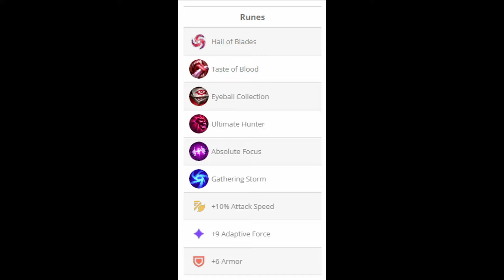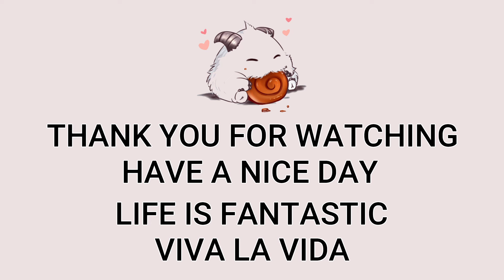T1 Gumayusi Varus ADC VS Kalista | KR Challenger Patch 13.24